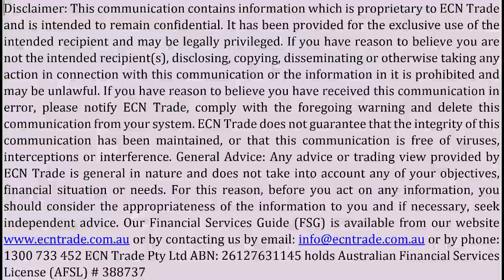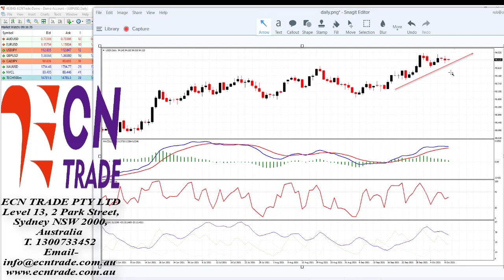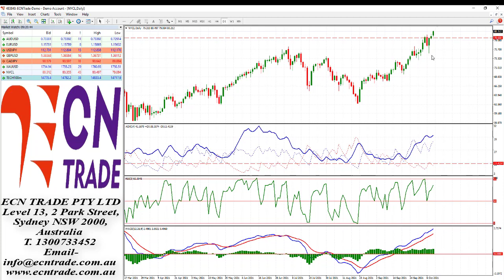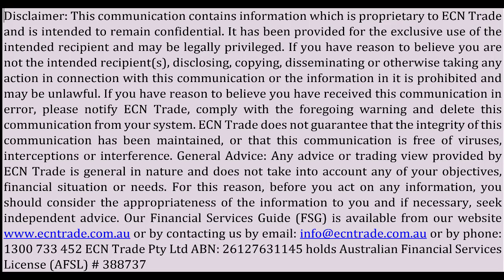ECNTRADE Webinar 2021 Oct 11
AUD/USD
Based on the daily technical assessment, the Relative Strength Index (RSI) 3-daily ‘lookback’ indicator has strengthened due to Friday’s rise, while the Moving Average Convergence Divergence (MACD) is positive. The Average Directional Movement Index (ADX) trend indicator decline suggests the presence of a trading market and the absence of a trend. From the given renewed momentum, upside tests could stretch to 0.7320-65, where bears are likely to stage another ambush.
EUR/USD
Based on the daily technical chart, the Relative Strength Index (RSI) 3-daily ‘lookback’ indicator attempts to restore its positive bias as it challenges the 50-midway point. Meanwhile, the Moving Average Convergence Divergence (MACD) negative signal. Since the close beneath the 1.1615 level, the bearish sentiment remains exposed to the broader target of 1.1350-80, viewed from the weekly timeframe. However, the USD index would need to close above 94.40 to strengthen the bearish case to the EUR as it is weighted at 57.6% to the US Dollar Index. Investors will further take cues from this week's release of the FOMC monetary policy meeting minutes and monthly U.S. Retail Sales figures. Note, the U.S. markets are closed on Monday in observance of Columbus Day.